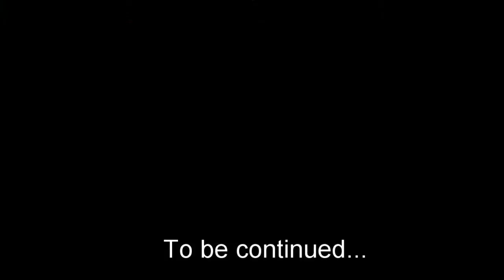Diagnosing Misfire P0354 & Piston Rings on the Celica Part 1